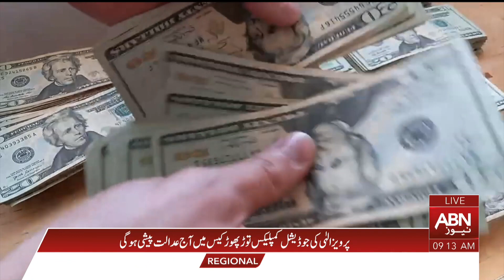How important is the devaluation of the dollar for economic stability? || Sohail Bhatti || ABNNEWS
Watch "Subh Ke Soch" with Sonya Lodhi & Munib Hamid every Mon - Friday from 09:00AM to 11:00AM only on ABNNEWS